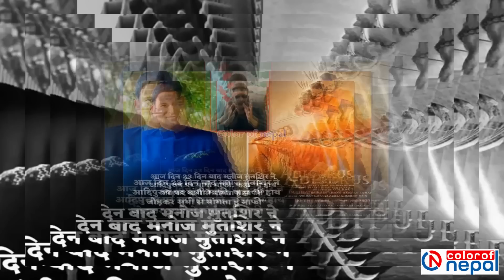हिन्दी फिल्म आदिपुरुषका लेखकले हात जोडेर रुँदै मागे माफी: बालेनको जवाफ:- हिन्दी फिल्म चल्न दिन्नँ !